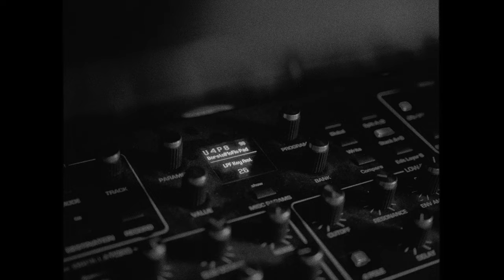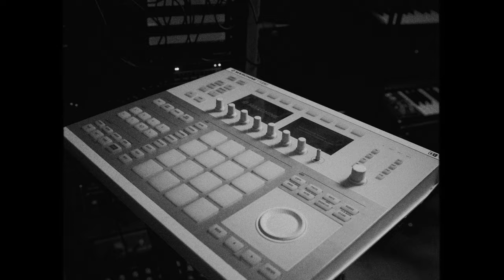Borstal (Studio Session)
We wanted to give you all a little sneak peek into how our second single Borstal came about in our studio.
Directed by Aaron Lamb